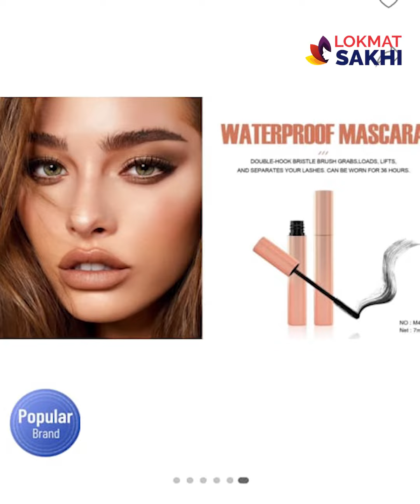Maliao च्या Mascara चा Review । Maliao Mascara Review | Makeup Review | KA2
तुम्हाला सुद्धा सगळ्या skin type ला suit होणारं Mascara  हवं असेल तर नक्की हा व्हिडिओ बघा. या व्हिडिओ मध्ये तुम्हाला Maliao  च्या Mascara विषयी सगळी माहिती मिळेल. त्या बरोबरच या product च्या किमती आणि लिंक विषयी सुद्धा जाणून घ्या

product Link -